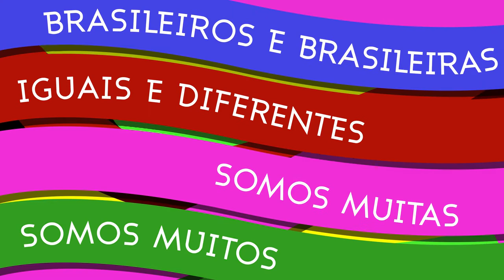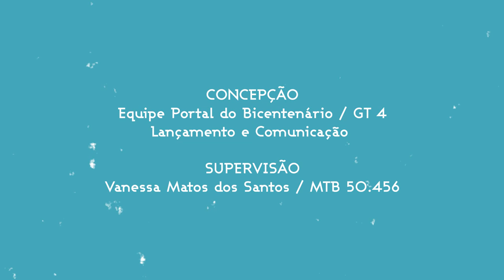Parte 3 - IGUAIS E DIFERENTES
O Portal do Bicentenário apresenta

"Iguais e Diferentes", o terceiro vídeo da série “Brasileiros e brasileiras, iguais e diferentes, somos muitos e muitas!”. Nele, professoras e professores de todo o Brasil defendem que Independência é ter liberdade para amar, liberdade de expressão, respeito, interdependência e autodeterminação. E para você, o que é independência?

Ep1 - Somos Muitos;
Ep2 - Somos Muitas;
Ep3- Diferentes e Iguais;
Ep4 - Brasileiros e Brasileiras. (em breve)